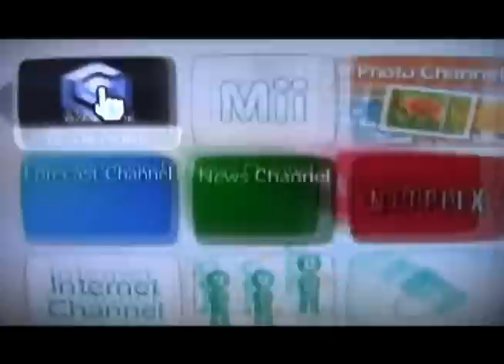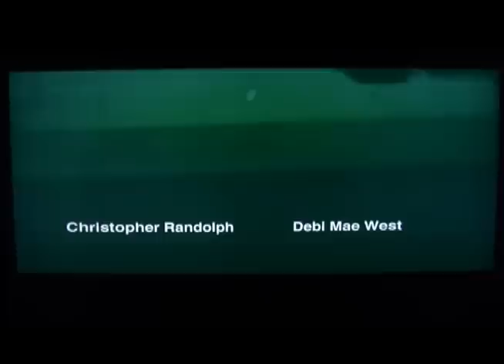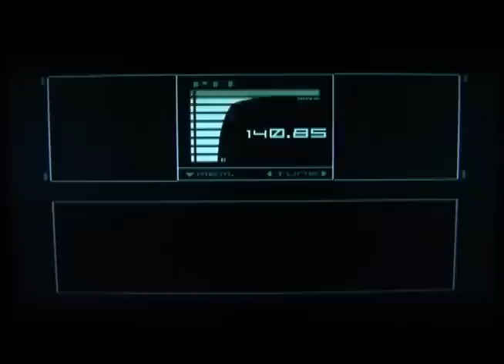Metal Gear Solid: The Twin Snakes - Tollhouse's Walkthrough (Part 1)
(Part 1)
(PLEASE READ!)

I, Tollhouse of Team Skyfire give you a walkthrough (Normal Difficulty) of the gamecube remake of the classic Metal Gear Solid for the PSX, Metal Gear Solid: The Twin Snakes.  Cutscenes and Codec Conversations are included as well as commentary by yours truly during the gameplay.

I will try to post the other parts daily.  -Tollhouse